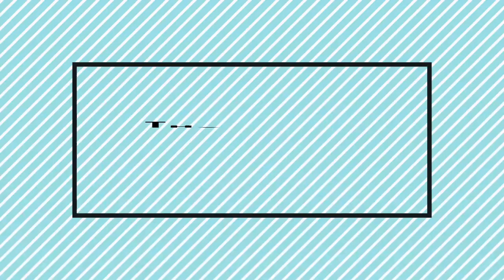Easy to make 4 Food items without Fire | DIY